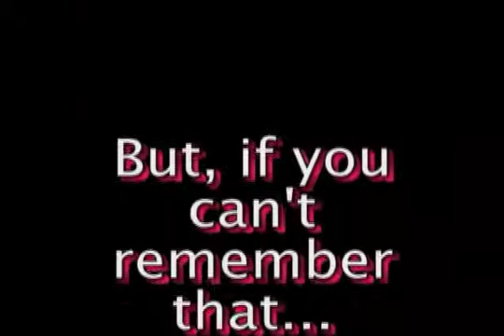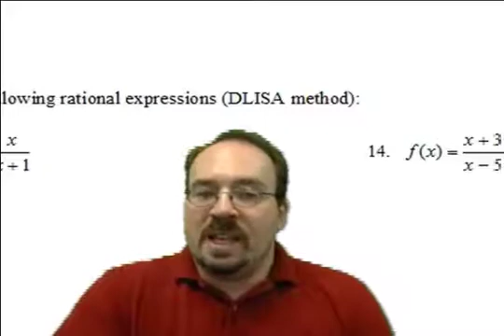Hey There DLISA!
Graphing Rational FUNCTIONS, because as EVERYONE knows, you can't graph an EXPRESSION.